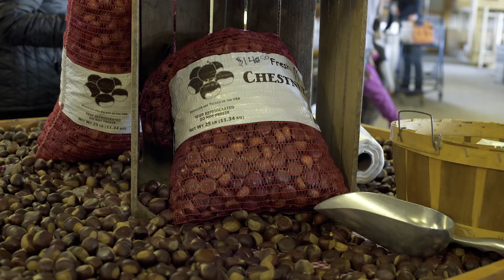Sunday Evening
Here's some footage I got using my new slider!